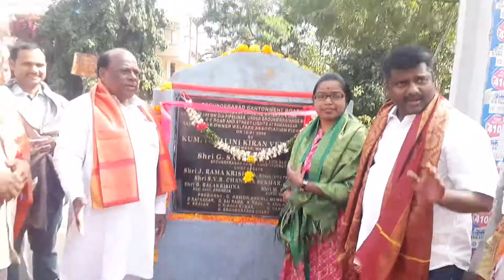Secunderabad Contentment ward 04.west marredpally secunderabad telangan